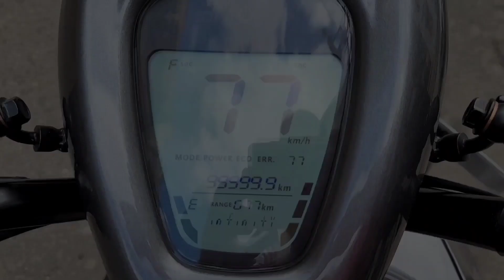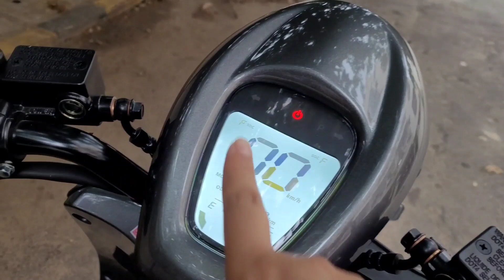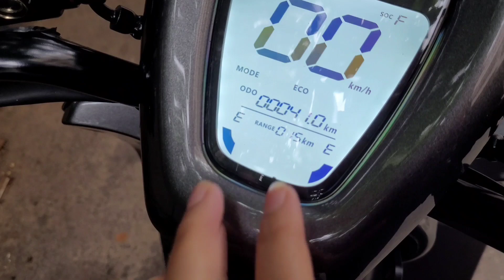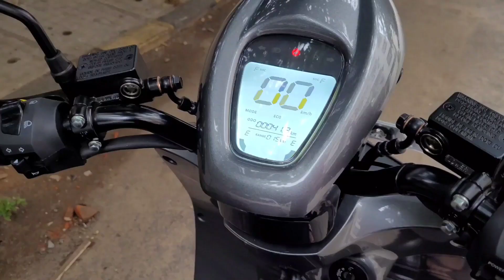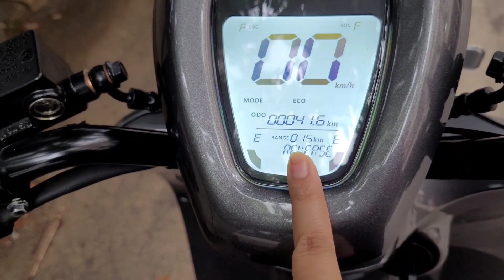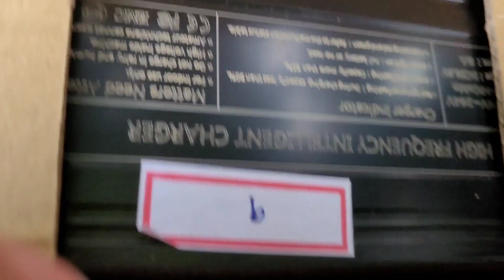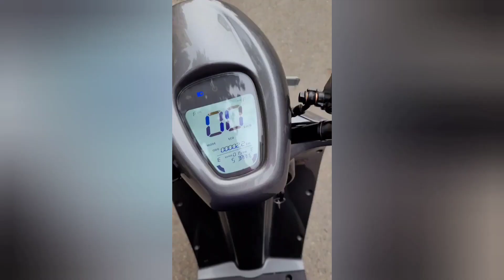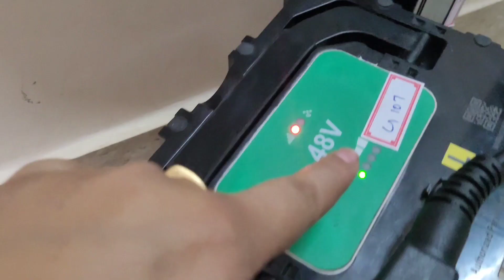😍Got My Bounce Infinity E1 Electric Scooter 😍 | Comet Grey | Bounce Infinity Review After Delivery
Hi my friends and my youtube family 🤗🙂
 I come up with budget friendly haul vidoes from all the known sites as well as I explore the newly launched sites that is not that famous so that my review can help you all get better idea whether to go with them or not. I am trying to get better with every video.

Main GOAL- Satisfaction of My Viewers

This video has complete review of bounce infinity e1 electric scooter. How to use the various functions on the bike is covered in this video.

It Means Alot!

Regards,
Shopping Gusto🛍